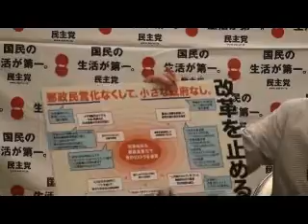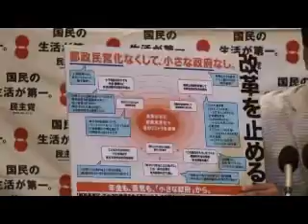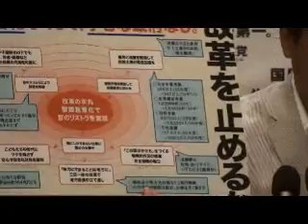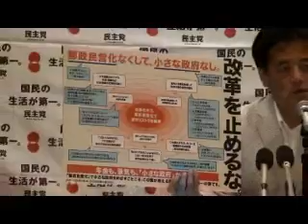2009年7月30日岡田幹事長会見（静岡）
岡田幹事長会見
・小泉マニフェスト２００５と自民党政権４年間の総点検